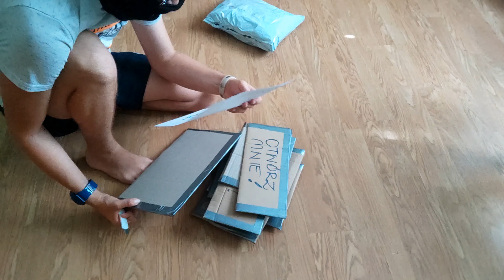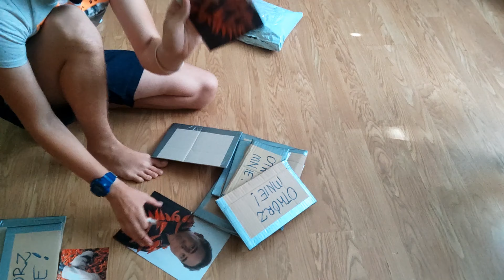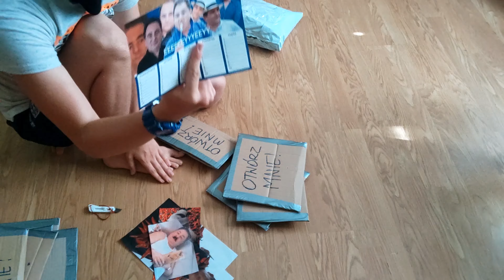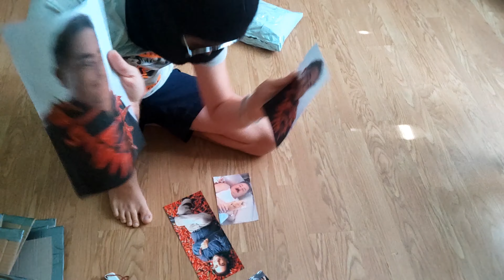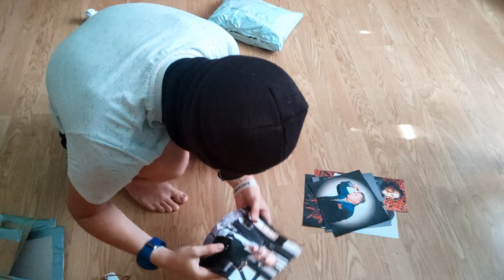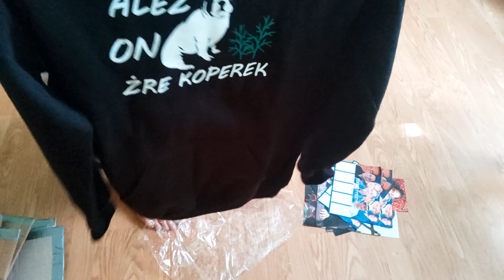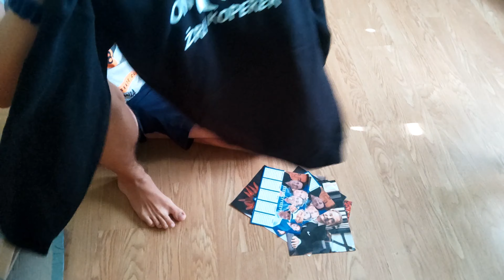📦Marian otwiera tajemniczą Paczkę📦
Dzisiaj będę otwierał paczuszkę od anonima. Będzie dziwnie.